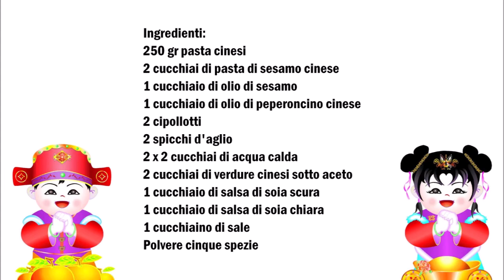Wuhan Nudeln - Pasta del Wuhan - Wuhan Hot Dry Noodles - Re Gan Mian (deutsch / italiano )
Deutsch :
250 gr Chinesische Nudeln
2 Esslöffel Chinesische Sesampaste
1 Esslöffel Sesamöl
1 Esslöffel Chinesisches Chiliöl
2 Frühlingszwiebel
2 Knoblauchzehen
2 + 2 Esslöffel Heißes Wasser
2 Esslöffel Chinesisches eingelegtes Gemüse
1 Esslöffel Dunkle Sojasosse
1 Esslöffel Helle Sojasosse
1 Teelöffel Salz
Fünf-Gewürz Pulver

Sesampaste ,mit Sesamöl ,2 Esslöffel Wasser, Sojasosse, dunkle Sojasosse, Salz und die Fünf-Gewürze vermischen.
Knoblauch klein schneiden und mit 2 Esslöffel Wasser vermischen.
Die Nudeln kochen und sobald sie gar sind mit der Sosse vermischen.
Die Nudeln mit kleine Frühlingszwiebeln, Chinesischer Chiliöl, Knoblauchwasser und Chinesisches eingelegtes Gemüse servieren.

Italiano :
250 gr pasta cinesi
2 cucchiai di pasta di sesamo cinese
1 cucchiaio di olio di sesamo
1 cucchiaio di olio di peperoncino cinese
2 cipollotti
2 spicchi d'aglio
2 x 2 cucchiai di acqua calda
2 cucchiai di verdure sottaceto cinesi
1 cucchiaio di salsa di soia scura
1 cucchiaio di salsa di soia chiara
1 cucchiaino di sale
Polvere a cinque spezie

Mescolare la pasta di sesamo, con olio di sesamo, 2 cucchiai di acqua, salsa di soia, salsa di soia scura, sale e le cinque spezie.
Tagliate l'aglio a pezzetti e mescola con 2 cucchiai di acqua.
Cuocere la pasta e mescolare con la salsa non appena la pasta é cotta.
Servire la pasta con cipollotti, olio al peperoncino cinese, acqua all'aglio e verdure marinate cinesi.